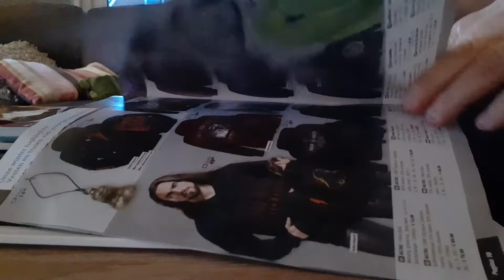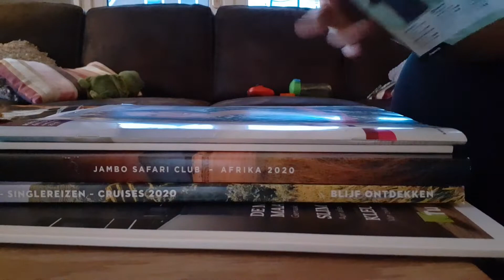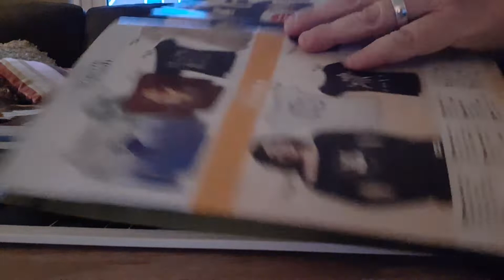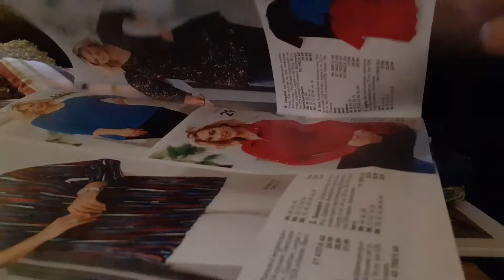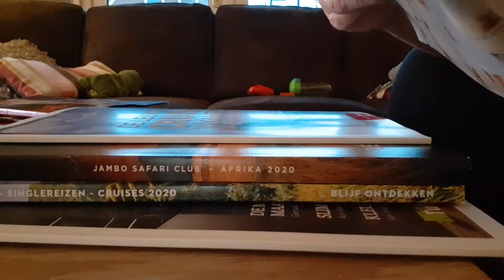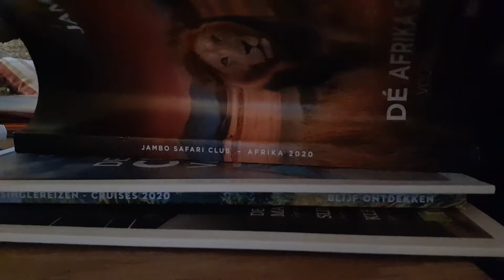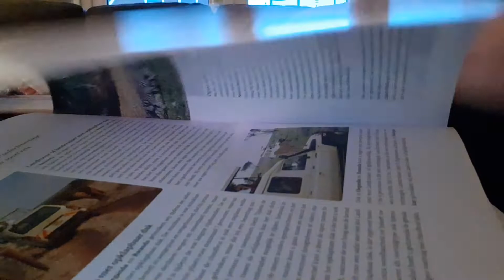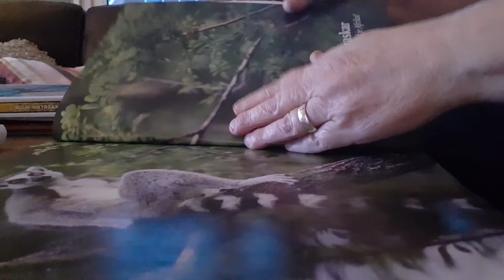ASMR to be continud